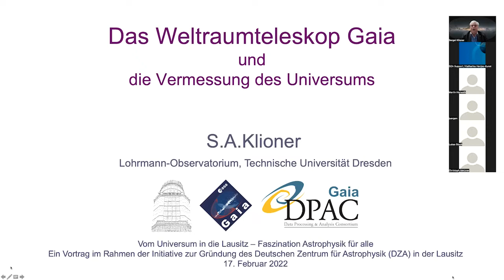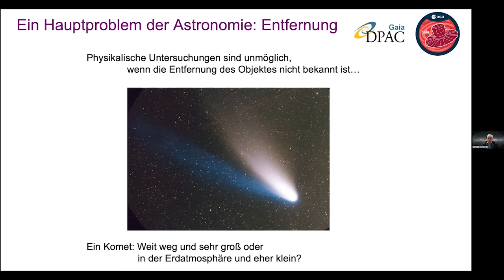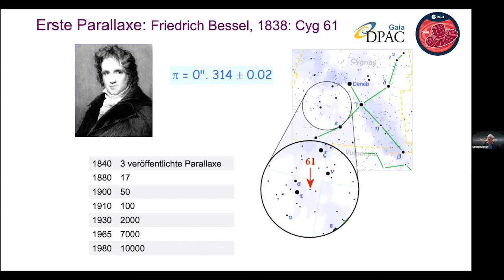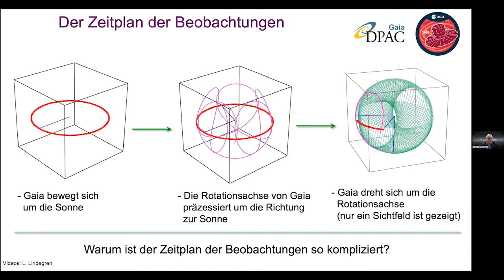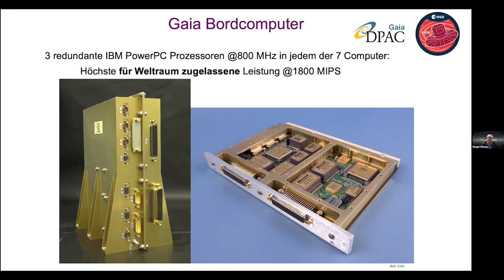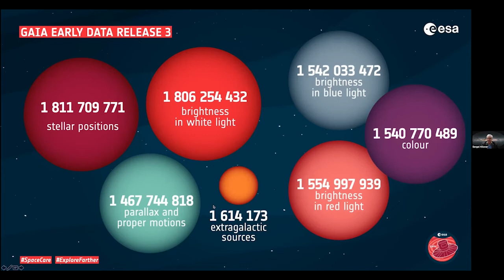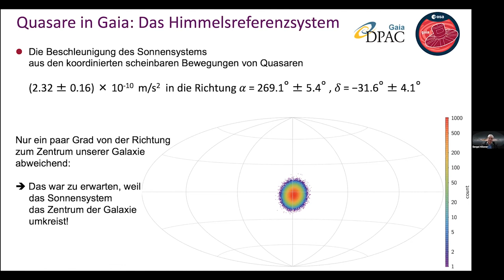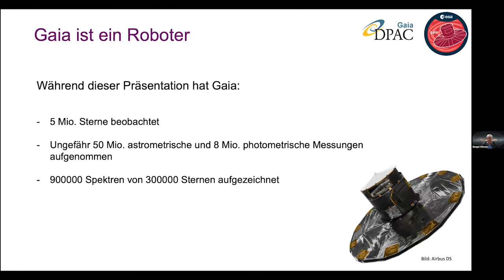Das Weltraumteleskop Gaia und die Vermessung des Universums - Vortrag von Prof. Dr. Sergei Klioner